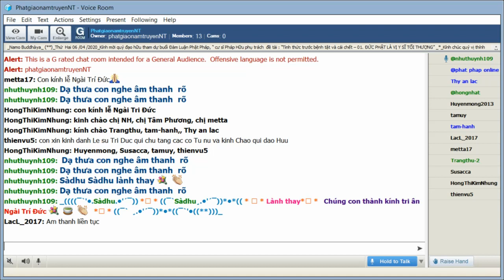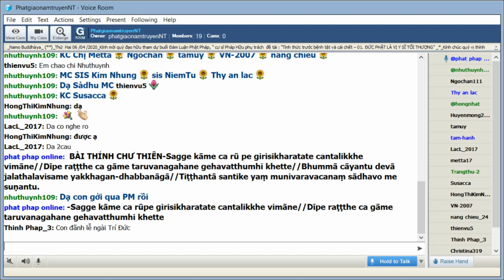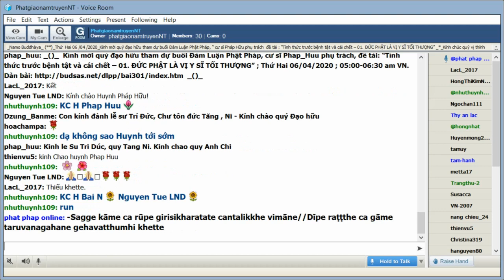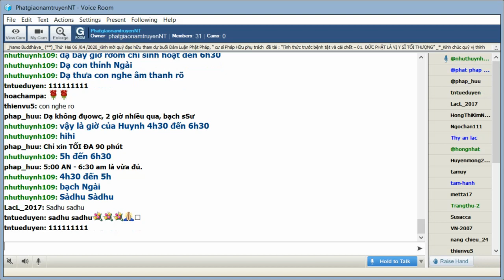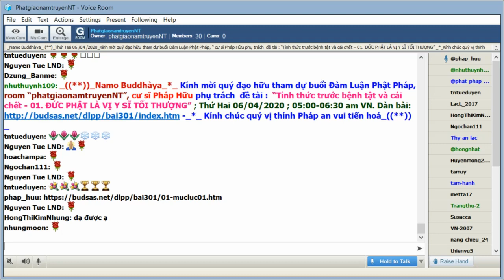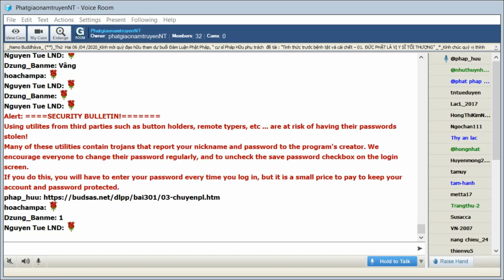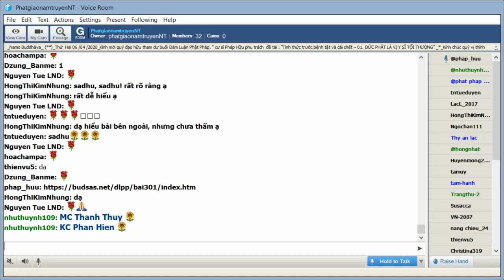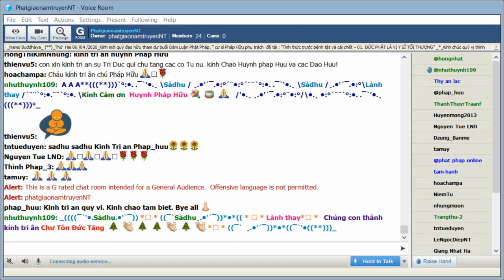PhatgiaonamtruyenNT Thứ Hai Apr 06-2020. Cư Sĩ Pháp Hữu:“Tỉnh thức trước bệnh tật và cái chết"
PhatgiaonamtruyenNT Thứ Hai  Apr 06-2020. Buổi Đàm Luận Phật Pháp, Cư Sĩ Pháp Hữu phụ trách đề tài :  “Tỉnh thức trước bệnh tật và cái chết - 01. ĐỨC PHẬT LÀ VỊ Y SĨ TỐI THƯỢNG”